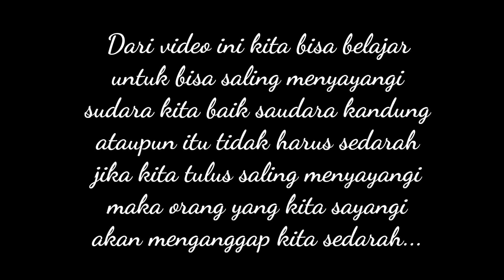Sweet Momen Betrand Peto Putra Onsu & Kedua Adiknya, Sayangi Selalu Yah Onyo Kedua Adikmu..